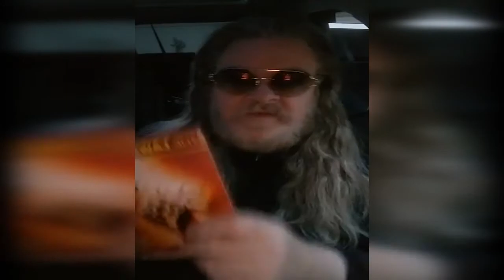"THE LIFE OF HOLINESS!" (Vol.3) W'App/M-Pesa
🔥🙏🤺 (13 Minutes!)
(Forward This Timely & Anointed Prophetic Message To Everybody In The Body Of Christ That Wants To Greatly Accelerate & Succeed Now!!)